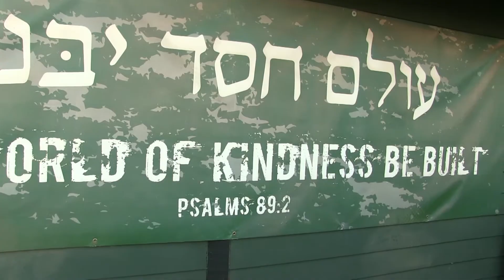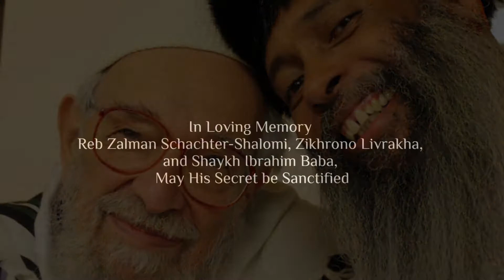Dance Your Prayers!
A promo made by PowerOnFilms for Torah of Awakening and Urban Adamah.

Do the High Holy Days need a promo? Well, we made one anyway.